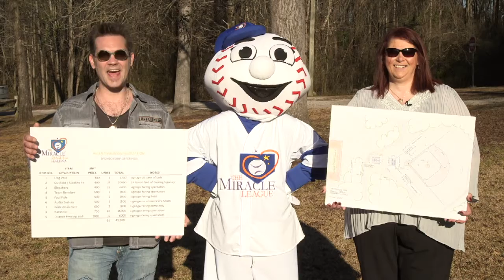Helena Miracle League | Bo Bice & Mary Chambliss